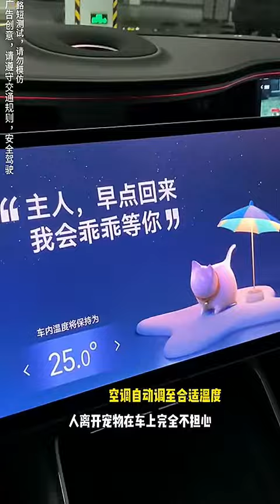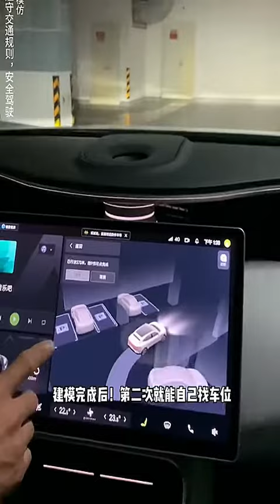Unbelievable Encounter! Is this a Unique Situation Only Cats Experience? SmartDrivingVlogs...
In this mind-blowing episode of SmartDrivingVlogs, witness an incredible encounter that will leave you speechless! Join us as we dive into the mysterious world of cats and uncover a unique situation that only they seem to experience. Don't miss out on this fascinating video!